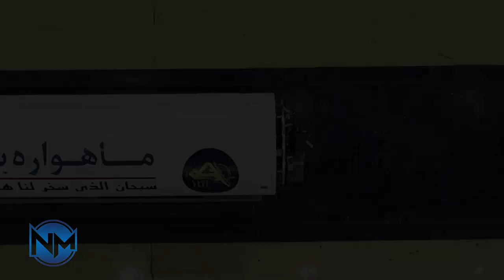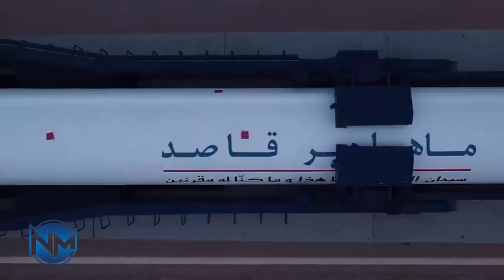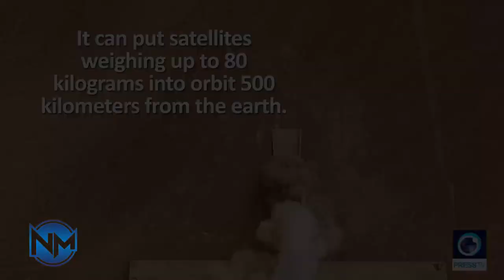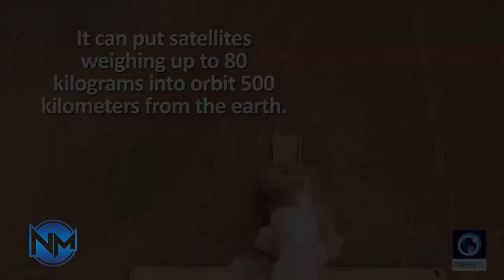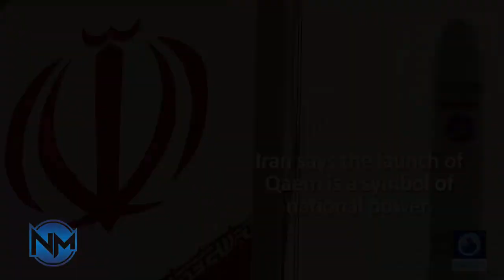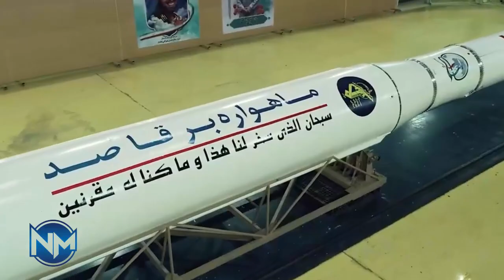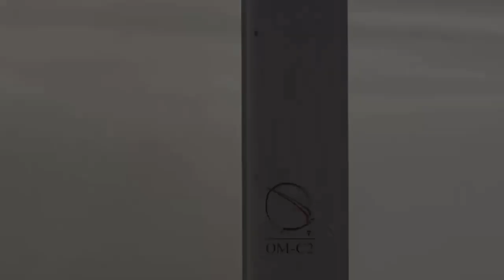Iran official acquisition of intercontinental ballistic missiles with a range of 5,500 to 12,500 km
The Islamic Revolutionary Guard Corps (IRGC) officially achieved missiles with a range of 5,500 to 12,500 km by launching the Qaem-100 Satellite Launch Vehicle.

Intercontinental ballistic missiles (ICBM) are a type of ballistic missiles that can travel a distance of more than 5500 km.